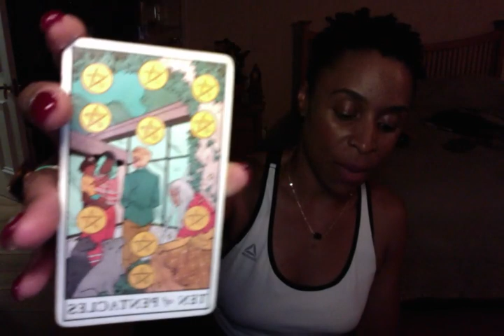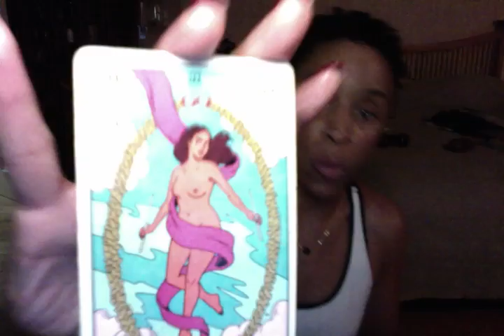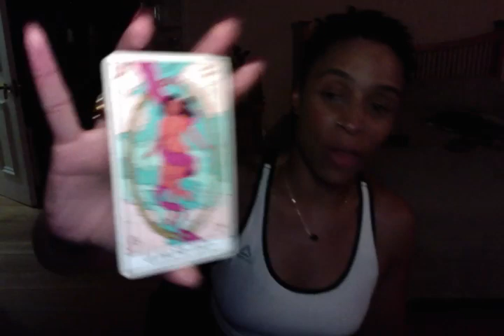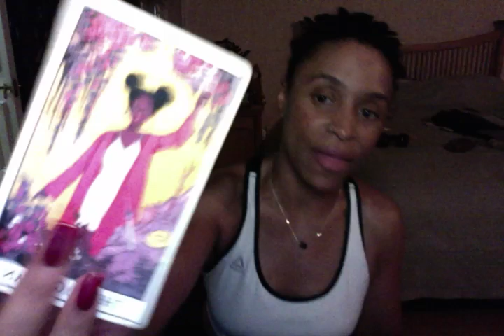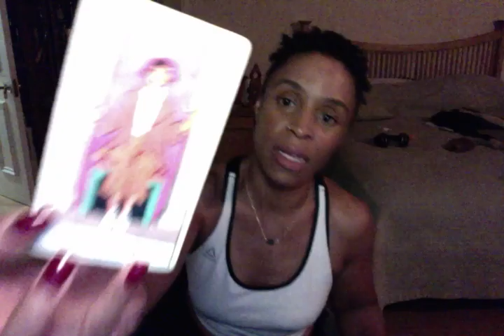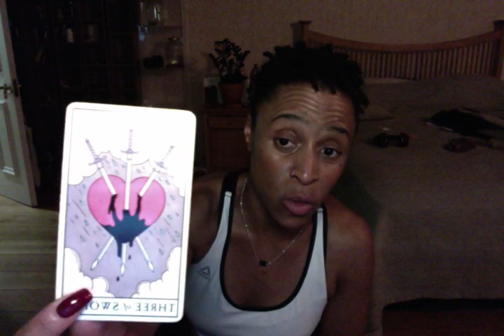NEW MOON IN VIRGO: NO MORE THINKING SMALL! THE KEYS TO TRUE SELF-LIBERATION. THE MASTERS RETURN 👑💫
I welcome donations or gratitude expressions at my PayPal. Thank YOU!